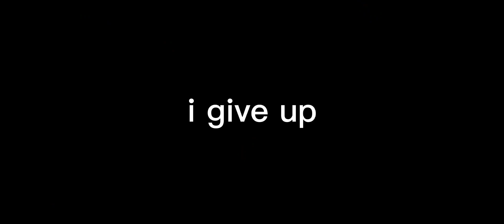two gets beaten with tpot intro music except i tried to make it synced